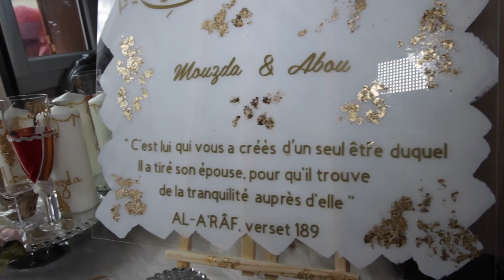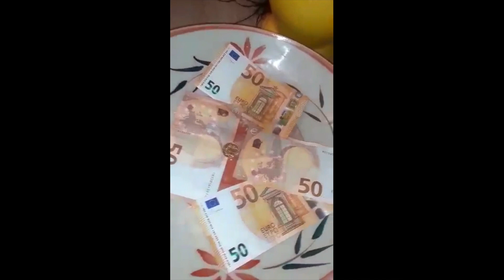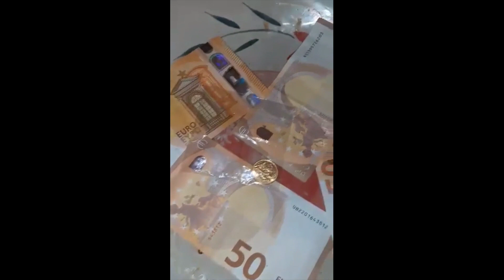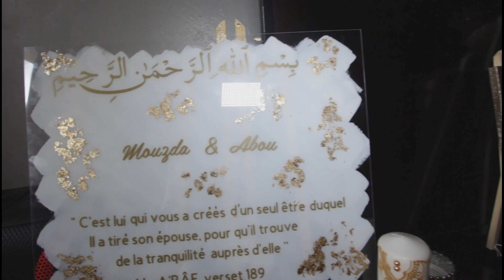ABOU BAKR & MOUZDALIFA MSAFIRI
NDE HINE NA MAYIBIZO